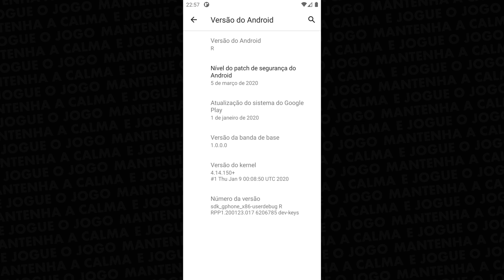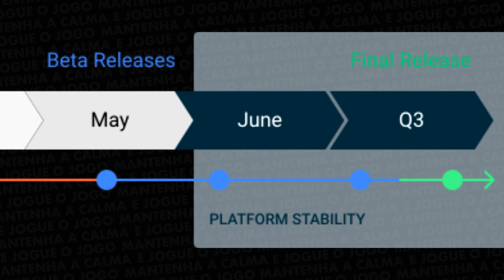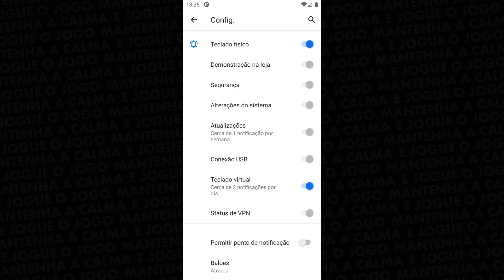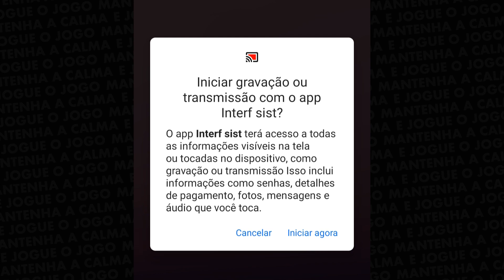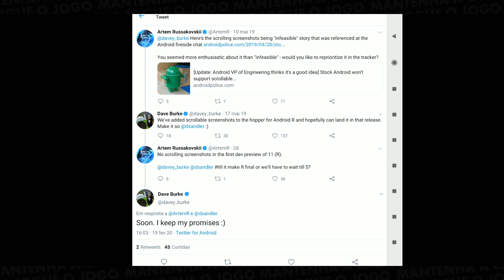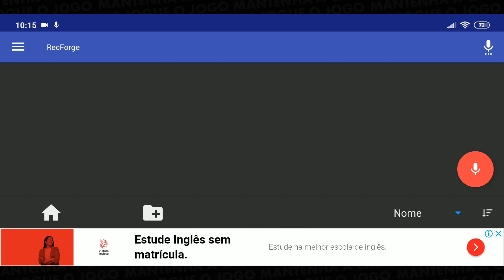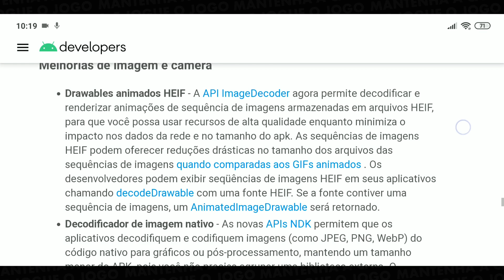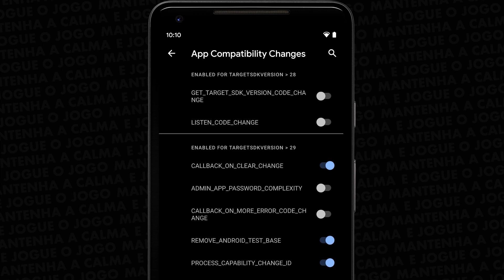TESTEI O ANDROID 11! ANÁLISANDO AS PRINCIPAIS MUDANÇAS QUE VÃO FAZER DIFERENÇA!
Testei a nova versão do sistema operacional Android o Android 11 e vou contar as novidades que achei mais legal nesse vídeo dentre elas: Apps menores, IA no core do sistema, cópia de funções root, gravador padrão e muito mais! Espero que curtam!

🕘 Principais tópicos do vídeo:
- 00:51 :: Isso é uma versão beta?
- 01:17 :: Cronograma de lançamento
- 02:23 :: O novo logo
- 03:13 :: O que mudou
- 04:30 :: Aplicativos com tamanho menor
- 05:43 :: Funções cópias do root
- 07:04 :: Gravador de tela embutido por padrão
- 08:23 :: Screenshots longos
- 10:24 :: A versão mais adiantada do Android
- 10:46 :: O que é o Armazenamento de Escopo? (Scoped Storage) - Mudança importante
- 13:06 :: IA no core do Android
- 13:55 :: Melhoria nas imagens
- 17:04 :: O que eu achei